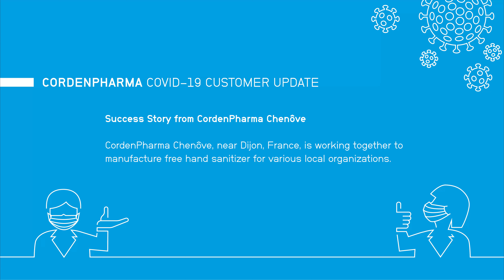CordenPharma Chenôve COVID-19 Success Story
COVID-19 Success Story: Our API facility CordenPharma Chenôve, near Dijon, France continues to manufacture free hand sanitizer for various local organizations.